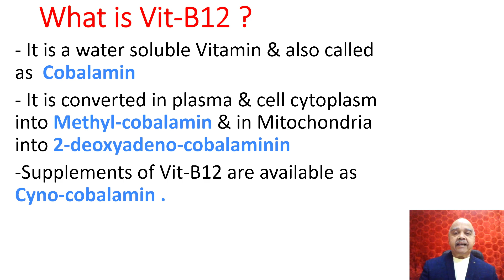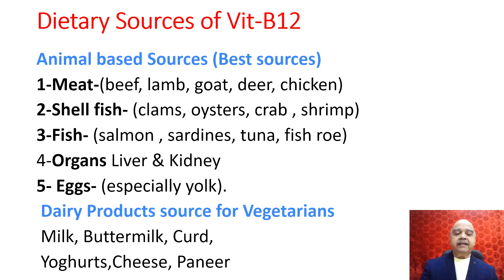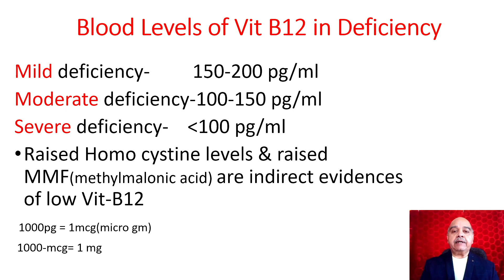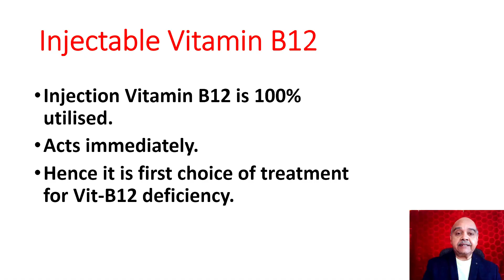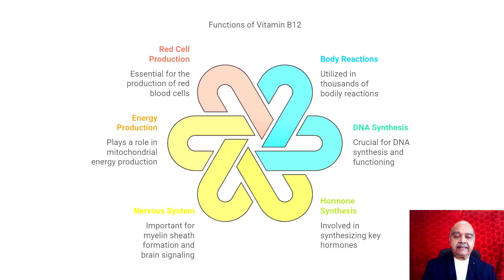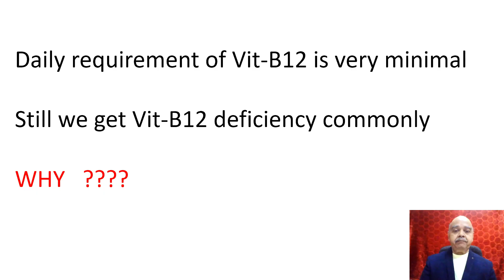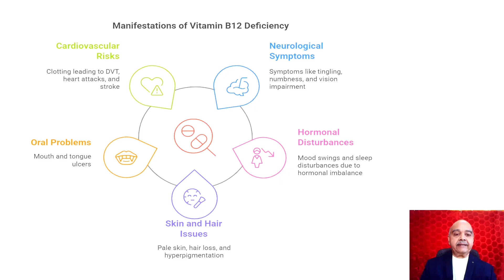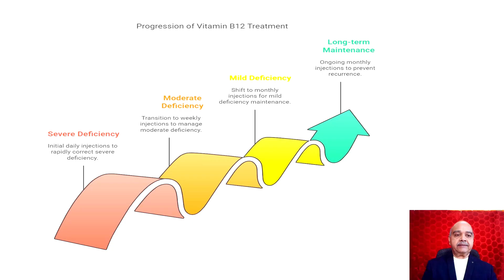Everything About Vit B12 in Nut Shell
Channel: Radiant Living
Title: Everything About Vitamin B12 in a Nutshell
Description:
Vitamin B12 is essential for energy, brain function, and red blood cell production, but do you know where to get it and what happens if you’re deficient? In this video, we break down everything you need to know about Vitamin B12—its sources, benefits, deficiency symptoms, and how to ensure you’re getting enough. Stay informed and keep your health in check!